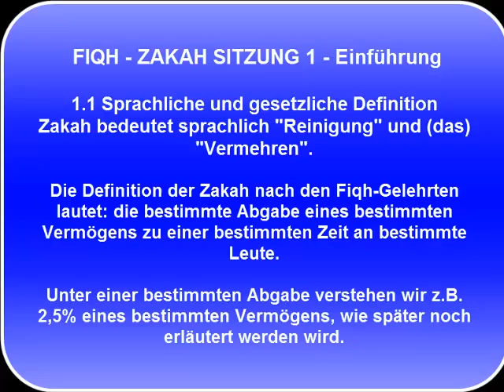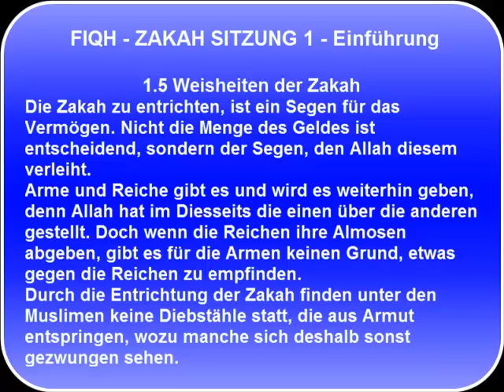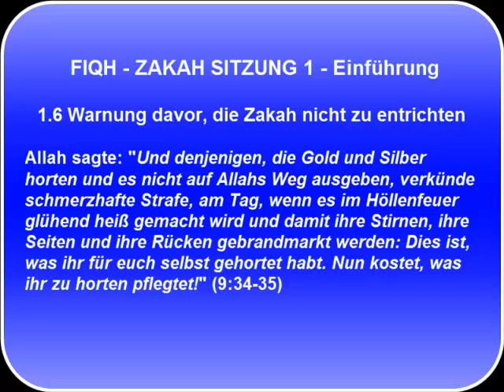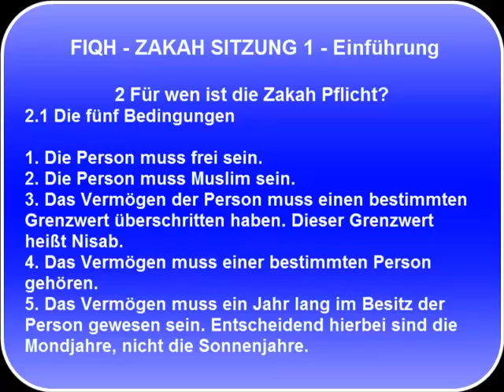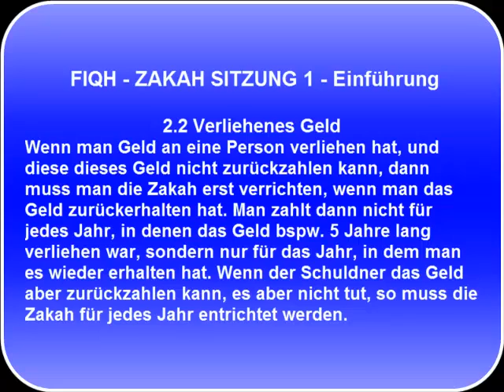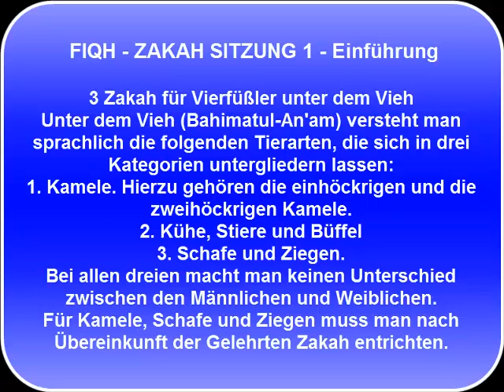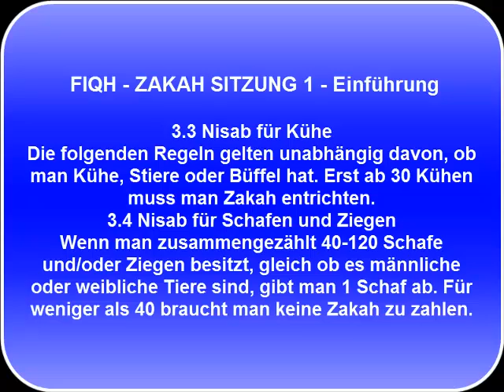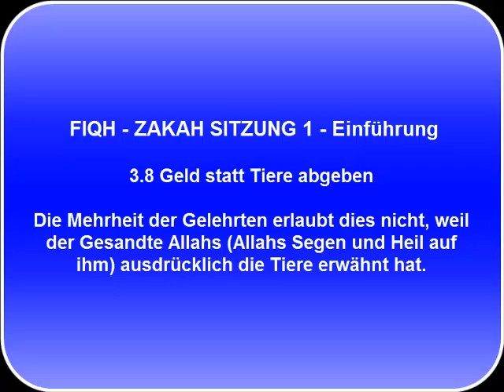Neil Bin Radhan - Fiqh Band 3 - Zakah (Sitzung 1)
Der Unterricht basiert auf dem Buch:
FIQH Band 3 - Zakah
Basierend auf der Erläuterung zu Zad Al-Mustaqni vom Gelehrten Muhammad Al-Muhtar As-Sinqiti übertragen von Neil Bin Radhan --- Oktober 2014
1. Auflage, Darulkitab Verlagshaus, 2011.
Inhalt:
Kapitel 1 "Einführung"
Kapitel 1.1 "Sprachliche und gesetzliche Definition"
Kapitel 1.2 "Gesetzlichkeit der Zakah"
Kapitel 1.3 "Stellenwert der Zakah"
Kapitel 1.5 "Weisheiten der Zakah"
Kapitel 1.6 "Warnung davor, die Zakah nicht zu entrichten"
Kapitel 2 "Für wen ist die Zakah Pflicht?
Kapitel 2.1 "Die fünf Bediungungen"
Kapitel 2.2 "Verliehenes Geld"
Kapitel 2.3 "Geld, auf das man keinen Zugriff hat"
Kapitel 2.4 "Geld, das man geliehen hat bzw. wenn man Schulden hat"
Kapitel 3 "Zakah für Vierfüßler unter dem Vieh"
Kapitel 3.1 "Bedingungen dafür, dass die Vierfüßler unter dem Vieh zakah-pflichtig sind"
Kapitel 3.2 "Nisab für Kamele"
Kapitel 3.3 "Nisab für Kühe"
Kapitel 3.4 "Nisab für Schafe und Ziegen"
Kapitel 3.6 "Welche Tiere genau aus der Herde müssen abgegeben werden?"
Kapitel 3.7 "Wenn die abzugebende Zakah nicht entrichtet werden kann, weil sie gestohlen wurde"
Kapitel 3.8 "Geld statt Tiere abgeben"